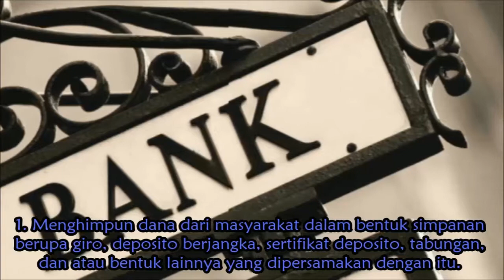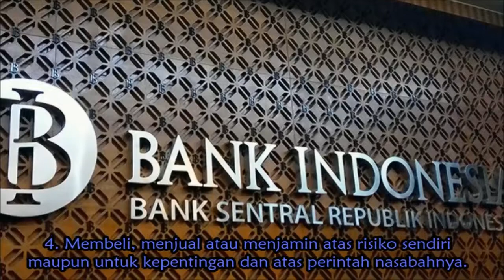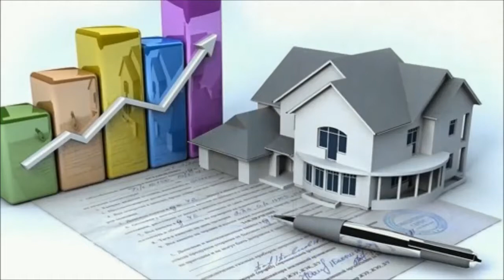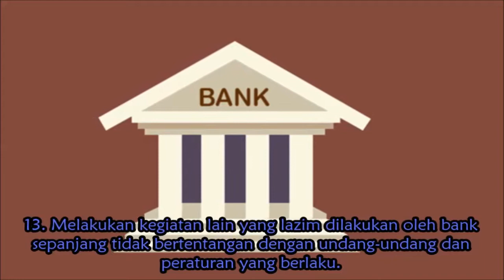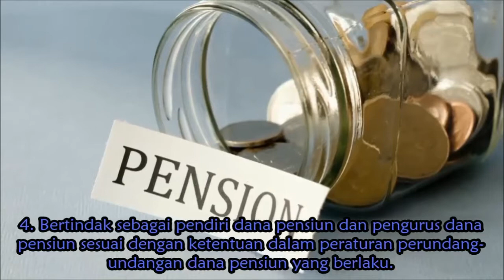【Video Pengetahuan】 Tugas Pokok Bank Umum | Simple News Video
Menurut Undang-Undang Nomor 10 Tahun 1998, bank umum adalah bank yang melaksanakan kegiatan usaha secara konvensional atau berdasarkan prinsip syariah yang dalam kegiatannya memberikan jasa dalam lalu lintas pembayaran. Bank umum memiliki bentuk hukum yaitu: perseroan terbatas (PT), koperasi, atau perusahaan daerah.